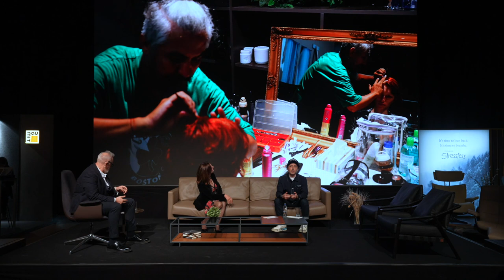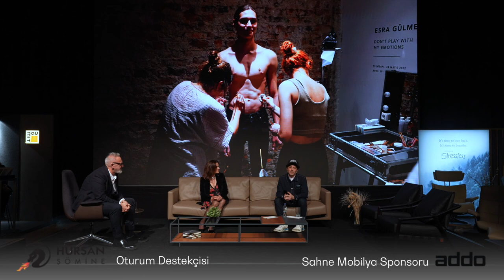SPACE'23 'BULUŞMA' Oturumu | Ali Elmacı - Hatice Aslan - Bulut Reyhanoğlu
SPACE’23 İkinci Oturumu ‘BULUŞMA’ 10 Mayıs Çarşamba günü 15:00’de Zorlu PSM Sky Lounge’daydı. Oyuncu Hatice Aslan ve Ali Elmacı yapımcı Bulut Reyhanoğlu moderatörlüğünde sahnedeydiler.